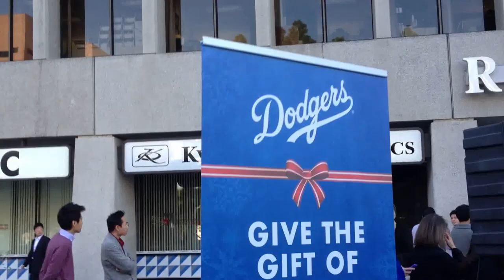Traditional Korean Drums for Ryu Hyun-Jin (류현진): Radio Korea, LA 12/11/12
::: Ryu Hyun-Jin (류현진), new L.A. Dodgers starting pitcher at the Radio Korea building in Koreatown, Los Angeles... Next video clip is the interview

Autograph session with fans. Video from December 11 (Tuesday), 2012.